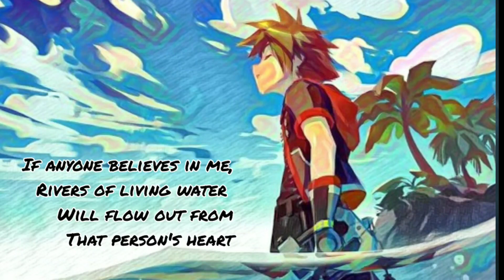Multiplayer Gameplay | Gears 5 District Arcade | PrincExile ( I am MVP )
PrincExile here bringing you Gears 5 Multiplayer Gameplay. Gears 5 District Arcade being the Most Valuable Player ( I am MVP )

Welcome to the show God bless every single on of Yo!